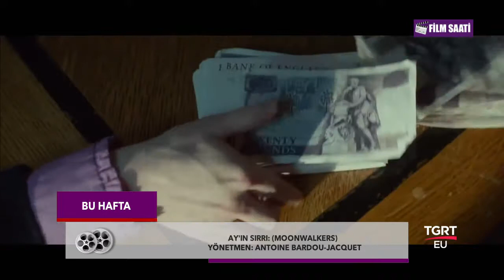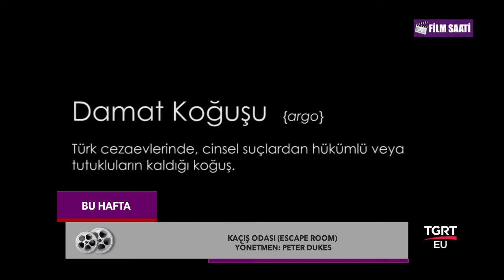Film Saati - 99. Bölüm